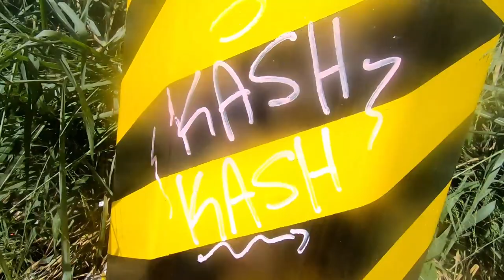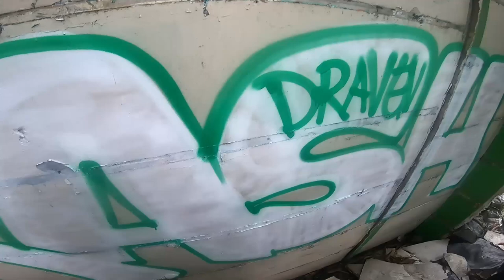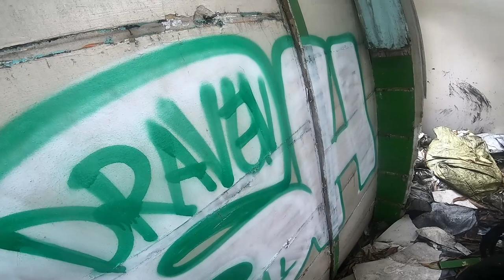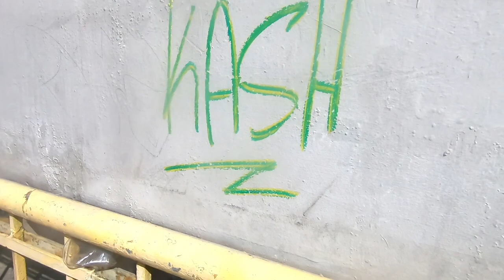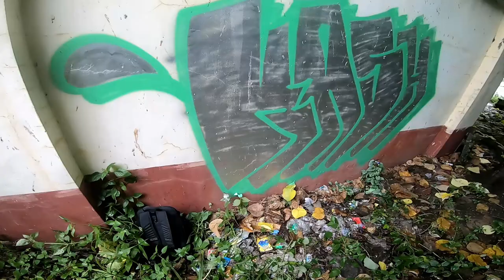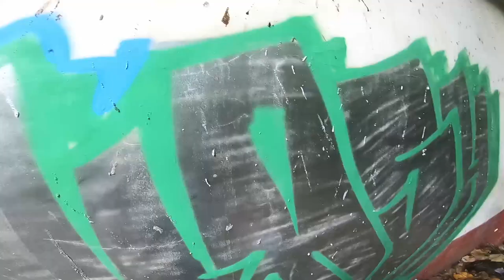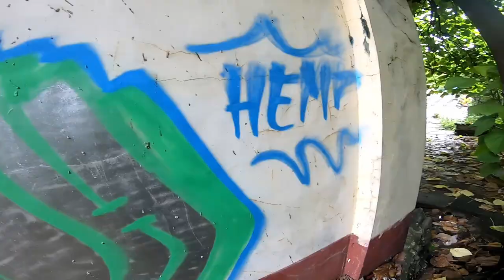GRAFFITI BOMBING & TAGGING MISSION pART 10